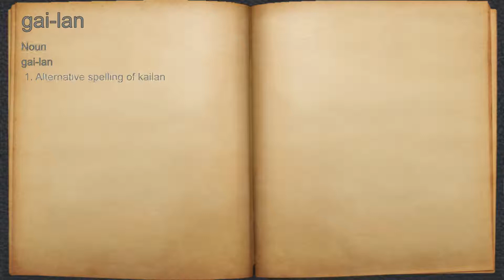What does gai-lan mean?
A spoken definition of gai-lan.

Intro Sound:
Typewriter - Tamskp